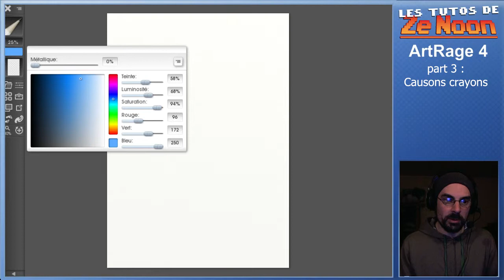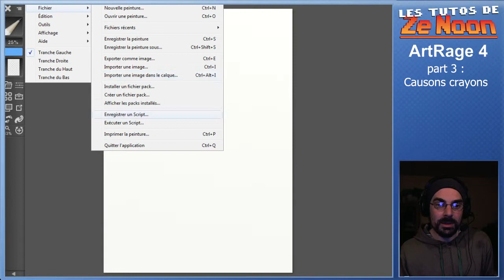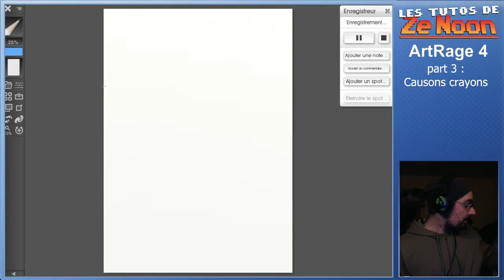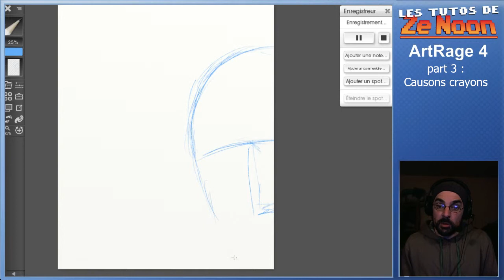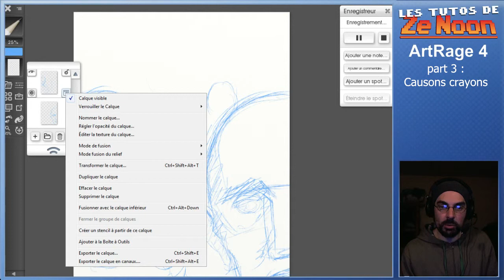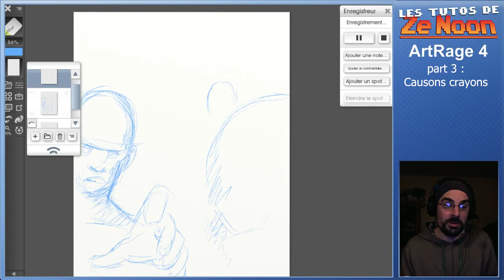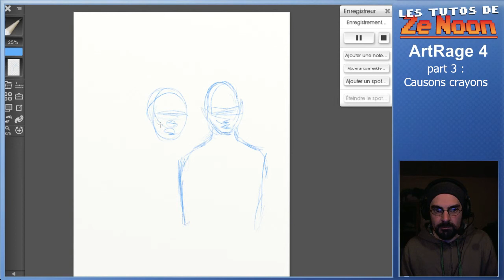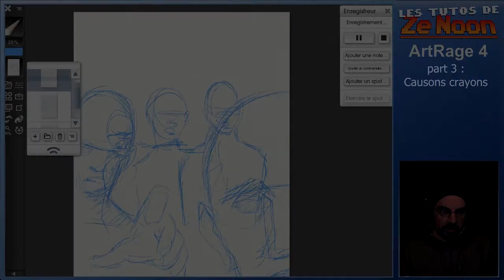Tutos de Ze Noon - ArtRage 4 #3 : Causons crayons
Suite du tutos sur ArtRage 4, où l'on commence à rentrer dans le vif du sujet avec le crayonné et quelques notions sur les calques.